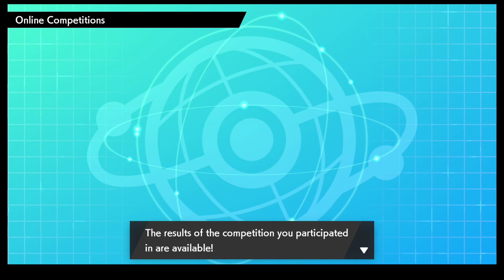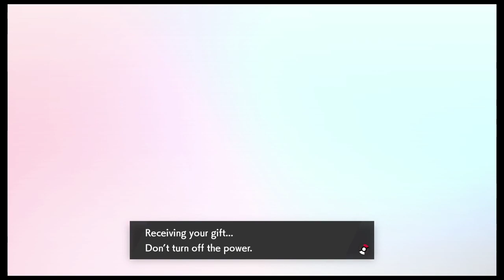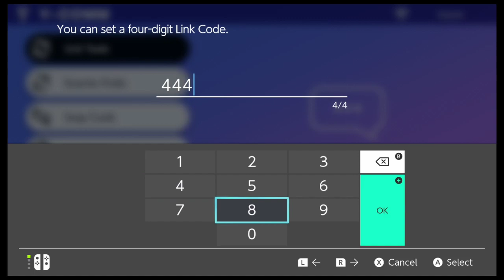My 'Mon are no longer being held hostage by Nintendo! FeelsGoodMan [Shield Post-Game] [376/400] [P1]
Streamed on Dec 12th 2019
From- My Pokemon are no longer being held hostage by Nintendo! FeelsGoodMan [Shield Post-Game] [376/400] !pokeart + Game Awards 2019 -- Watch live